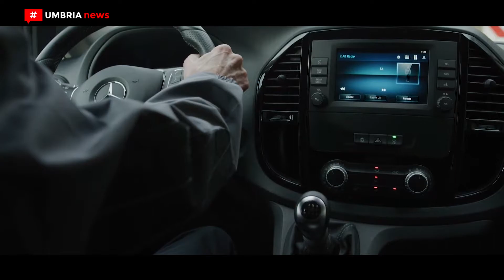Vito Furgone Facelift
Rossi Veicoli presenta Vito Furgone Facelift.
Scopri tutti i cambiamenti di comfort, sicurezza e tecnologie.